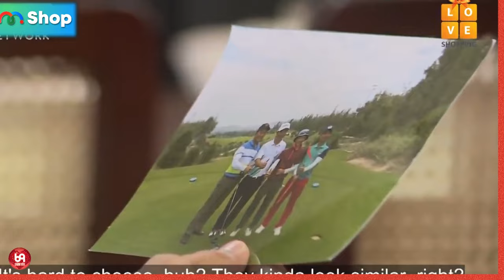Bạch công tử thể hiện món chơi của nhà giàu làm cả trường quay cười banh hàm và cái kết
HAT_111
69 Cách Yêu là trang cập nhật những chương trình hẹn hò, ghép đôi, mai mối hot nhất hiện nay BẠN MUỐN HẸN HÒ, HẸN ĂN TRƯA, VỢ CHỒNG SON, YÊU LÀ CƯỚI, MAI MỐI CÙNG NGƯỜI LẠ